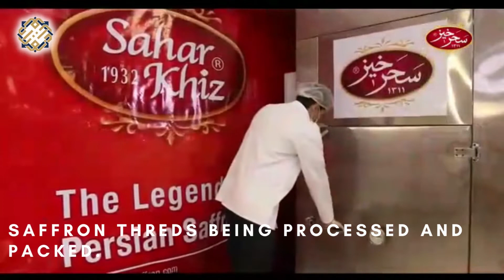How Saffron Green Tea is Produced.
Saffron (pronounced /ˈsæfrən/ or /ˈsæfrɒn/) is a spice derived from the flower of Crocus sativus, commonly known as the "saffron crocus. saffron originated in Iran.
Kashmiri saffron is the rarest and the most expensive form of saffron available in the world. The reason for this is its limited production of just over 2000 kgs, which is very less as compared to other producers of saffron.
Saffron comes from the saffron crocus bulb (Crocus sativus), which is an autumn blooming crocus. The spice is actually the red stigmas of this crocus flower. Each flower will only produce three stigmas and each saffron crocus bulb will only produce one flower
Total world production of saffron is around 300 tons per year. Iran, India, Spain and Greece are the major saffron producing countries with Iran occupying the maximum area and contributing about 88% of world's saffron production
The total area under saffron cultivation in J&K is 3715 ha with production and productivity of 16 MT and 3.0 – 4.0 kg/ha, respectively. Saffron in J&K is primarily cultivated  86% saffron farming system in heritage site of Pampore over 3200 hectares.

Much experimentation is going to cultivate saffron commercially in a greenhouse and in soilless farming conditions. Though the plants are growing well in the greenhouse still much research is going on. There are a few farmers who started cultivating saffron in a greenhouse and making profits in small farmlands.

In This Video We Tried To Show You How Our Saffron Green Tea is Been Made Step By Step .